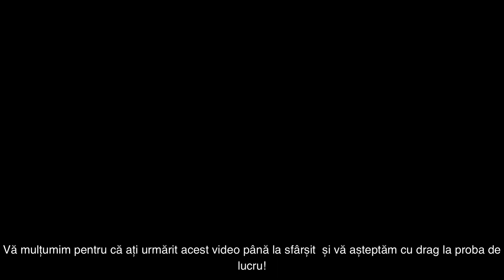Proces Curatenie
Proces Curatenie BnB Cleaning